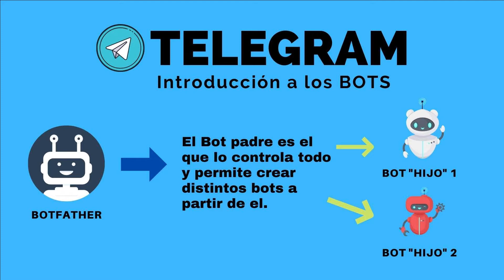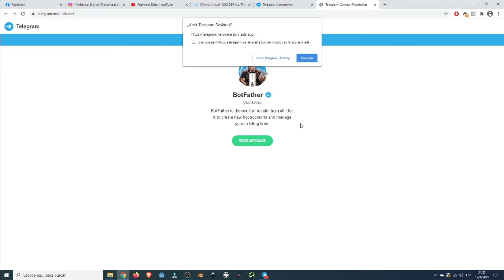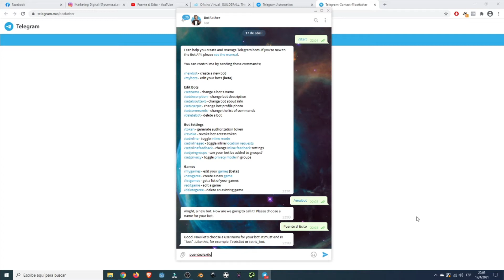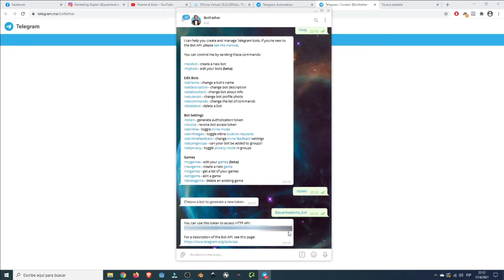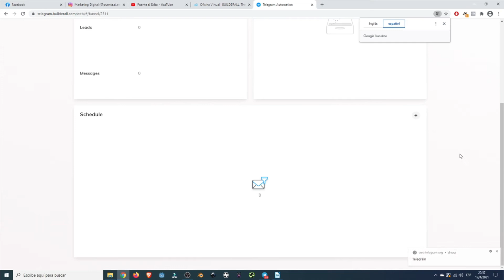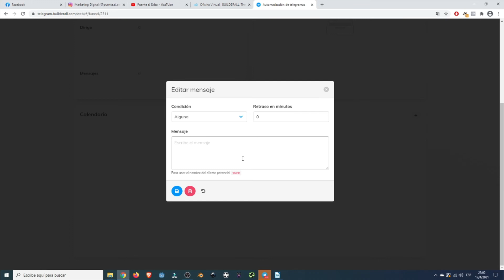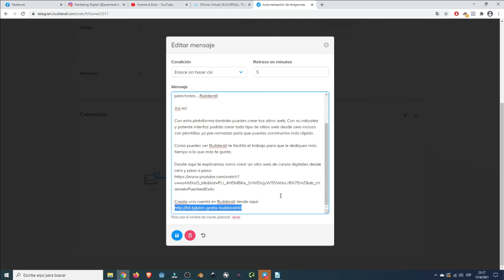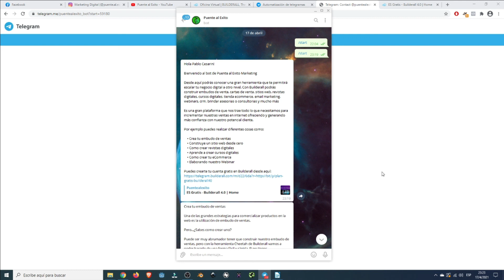🔥 Como utilizar la herramienta TELEGRAM de 🐙 BUILDERALL - Crea tus propios 👾 BOTS [GUIA 2021]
Llegó el turno de dar a conocer de que se trata la herramienta TELEGRAM de Builderall en donde podremos crear nuestros propios BOTS para elaborar embudos dentro del ecosistema de Telegram.

Conoce las ventajas de realizar este tipo de estrategias de marketing digital con esta gran herramienta dentro de la plataforma BUILDERALL.

✅ A continuación te dejo la lista del curso completo para construir tu sitio web desde cero con CHEETAH BUILDER

Música de intro de Puente al Exito es de uso libre y sacada del sitio web mixkit.co

👉 PLATAFORMA BUILDERALL 👈

👉 El Funnel Club se trata de más de 400 embudos listos y preparados para utilizar que se van actualizando y agregando nuevos de manera constante. Excelente elección para escalar aún más tu negocio! Obtiene acceso al FUNNEL CLUB + HERRAMIENTAS desde aquí: 🔥